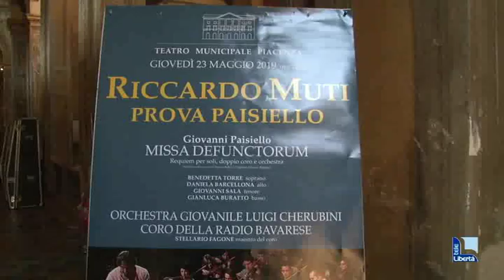Il maestro Riccardo Muti: "Piacenza ospita i talenti musicali del futuro"